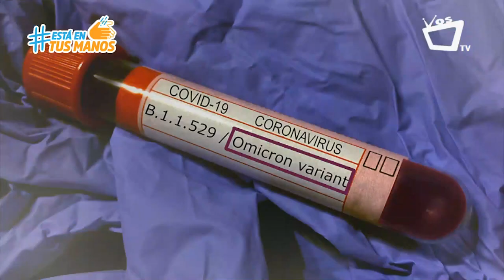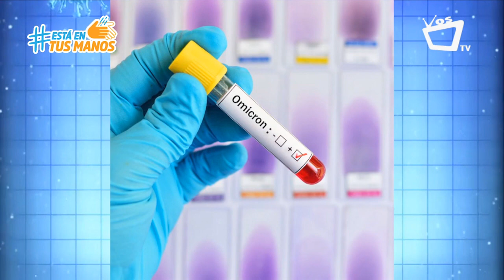¿Cuáles son los síntomas de la nueva variante ómicron?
Los síntomas que provoca la ómicron son:

Dolor de cabeza. Algo que también se ha visto en un porcentaje importante de casos con las otra variantes.

Molestia de garganta. “No es tanto dolor como que está un poco rasposa”, ha descrito la doctora Coetzee.

Cansancio. “Una sensación de fatiga durante uno o dos días de un tipo diferente al que podemos detectar habitualmente.”

Malestar general. Un síntoma muy inespecífico, dolor o molestias por todo el cuerpo, que se puede sumar a la jaqueca.